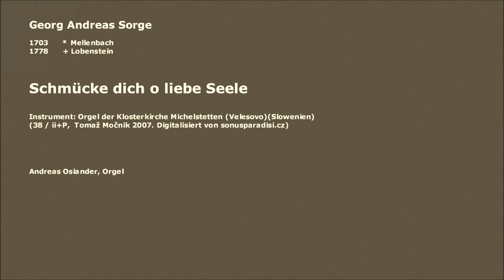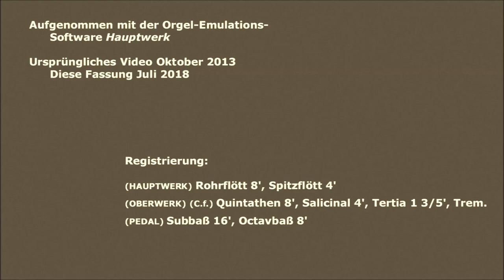Georg Andreas Sorge (1703-78): Schmücke dich o liebe Seele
Choralvorspiel Schmücke dich o liebe Seele / Chorale prelude Deck Thyself My Soul With Gladness (O My Soul Be Glad And Cheerful) | Orgel der Klosterkirche Michelstetten (Velesovo)     English below!     Im Zuge einer Reorganisation meines Kanals lade ich Videos aus der Frühzeit des Kanals, die technisch noch nicht ausgereift waren, in -- soweit möglich -- verbesserter Fassung neu hoch (die Audiodateien sind unverändert).  Dieses Video ging ursprünglich im Oktober 2013 ans Netz.

Ebenfalls von Georg Andreas Sorge auf diesem Kanal:

Zwei Fugen -- youtu.be/x_sYSA4xh-U

In the course of a reorganisation of my channel I am re-uploading videos from the early period of the channel, in order to correct, as far as possible, certain technical defects of these early contributions (the audio files remain the same).  This video was originally published in October 2013.  I have also recorded this piece on a different organ